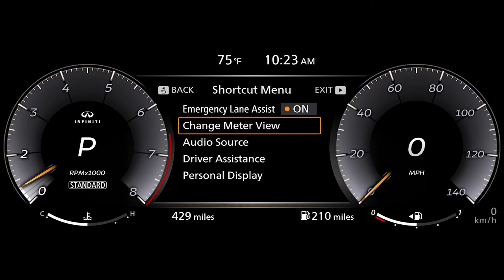INFINITI QX60 2022 | LUXURY SUV INTERIOR SANDSTONE-GRAPHITE-SADDLE BROWN | COOL FEATURES | EXTERIOR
DETAILS ABOUT THE CAR:
The interior experience in the all-new 2022 INFINITI QX60 delivers first-class accommodations in all three rows of seats.
Available semi-aniline leather-appointed seats on the all-new AUTOGRAPH grade in the first two rows with quilted patterns that echo ripples on a pond.
Heated front seats that are quicker to warm, and a heated steering wheel are standard on all QX60s.
Available climate-controlled seats that pull air across and away from the front passengers for more consistent comfort.
Front-row riders are treated to innovative zero-gravity seats.
In-seat massagers in the first row with one of three preset programs (Lumbar, Relaxing, Refreshing) to soothe the day away.
Embossed, second-row leather-appointed captain's chairs exclusive to the AUTOGRAPH grade welcome guests with plenty of room.
Enhanced ventilation with headliner mounted vents for the second- and third-row outboard seats deliver greater comfort.
Available 17-speaker Bose Performance Series audio replicates crystal-clear notes, no matter the source.
Available heated-second row seats (outboard positions).
All 2022 QX60s are equipped with an INFINITI InTouch 12.3-inch touchscreen for infotainment, including wireless Apple CarPlay and USB-based Android Auto.
Available wireless charging mat large enough to support an iPhone Pro Max makes keeping devices connected and charged easy.
Interior enhancements in the places you can see – and places that you can't.
Stiffer second-row seat frame and dynamic damper, which means less vibration in the cabin.
A more comfortable, composed ride thanks to advanced shock absorbers — double piston shocks — with thicker front and rear stabilizer bars to take ride comfort and handling to the next level and deliver a flatter ride without harshness.
A quieter cabin due to more sound-deadening materials (more than 35 pounds of added material) inside the cabin, plus thicker second-row glass, and front acoustic laminated glass that isolates road noise outside the all-new QX60 and net a 1 dB improvement in the city, a 7% improvement on the highway (@ ~75 mph) and a 12% improvement during acceleration.
More intuitive support on the highway:
ProPILOT Assist with Navi-linkii makes its debut on the all-new QX60 and updates the driver-assist feature with seamless navigation integration to help slow the car for upcoming curves or exits.
Available enhanced ProPILOT Assist with Navi-link uses onboard navigation system to proactively slow for curves (by up to 10%) or off-ramps (down to 35 mph).
Enhanced ProPILOT Assist travels within single lanes with more natural steering and braking inputs for a smoother ride.
Automatic speed adjustments can quickly adjust the QX60's speed based on navigation information or camera information.
Updated stop/start with ProPILOT Assist can now restart travel after up to 30 seconds stationary.
Smarter tech helps the 2022 INFINITI QX60 shuttle around town and makes parking easier.
Available Around View Monitor with Moving Object Detectioniii now displays a sharper picture for enhanced driver awareness.
Standard rear parking sensors and available front parking sensors help drivers more confidently negotiate parking in tight, city parking locations.
Available 10.8-inch head-up display relays vital information onto the windshield via dual free-form mirrors that can be viewed even while drivers wear polarized sunglasses.
Configurable INFINITI 12.3-inch Dynamic Meter Display (Classic and Enhanced layouts available) is easy to read with ultra-crisp, high-definition display.
More easily maneuverable at lower speeds with a 6% faster steering ratio (Electric Power Steering) and 36% lower stationary steering effort.